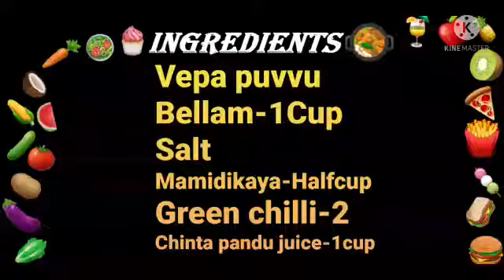Telugu Ugadi Pachadi Preparing Method in Home Style Telugu@sreeandswetha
☆ Hello friends...

☆ Shower  your love in the form of like👍& Share↪

☆ Hello friends...

☆ In this video we will see how to make

@sree&swetha